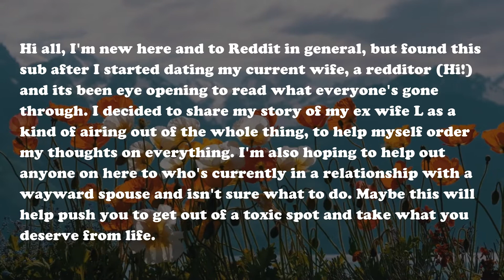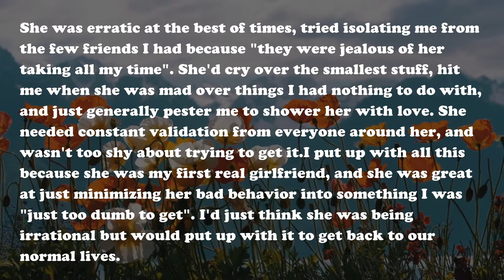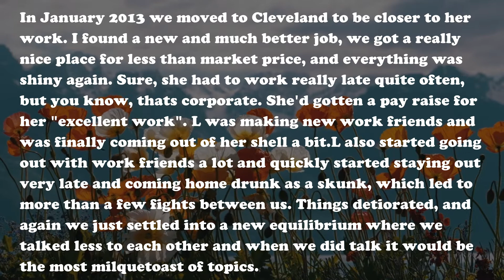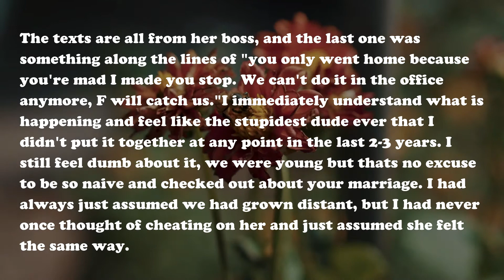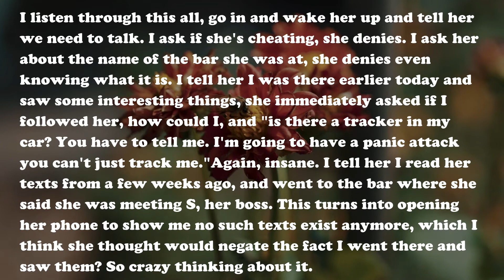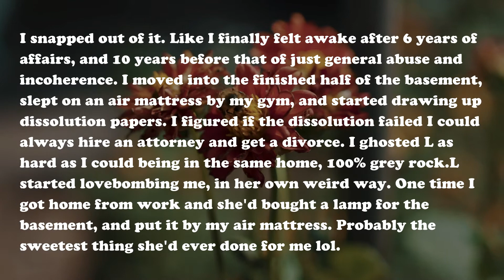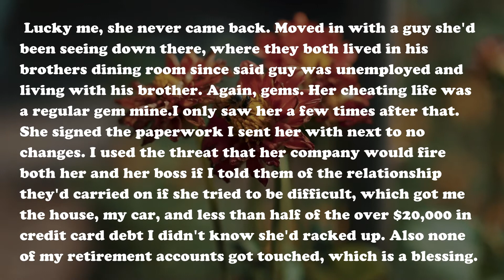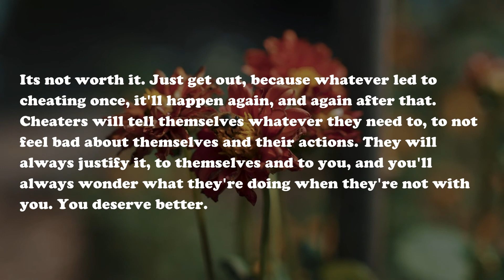My (m32) High School Sweetheart Wife (f31) Cheated On Me For Years With Multiple Men.